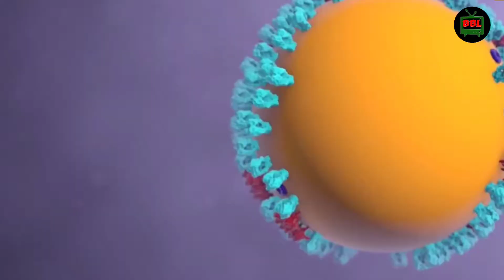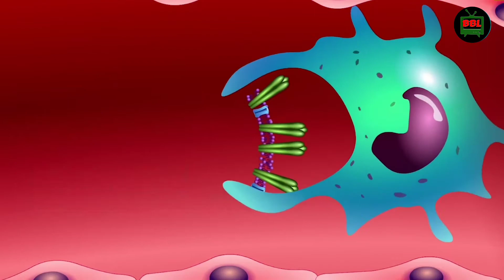ভ্যাকসিন কিভাবে কাজ করে?।How do vaccines work?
ভ্যাকসিন কিভাবে কাজ করে?
How do vaccines work?
Bak Bakum Ltd